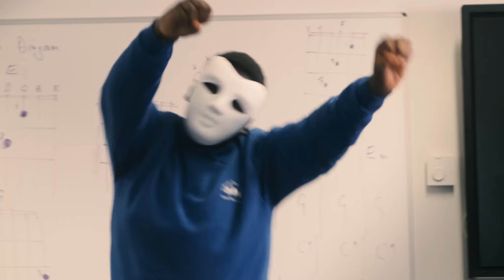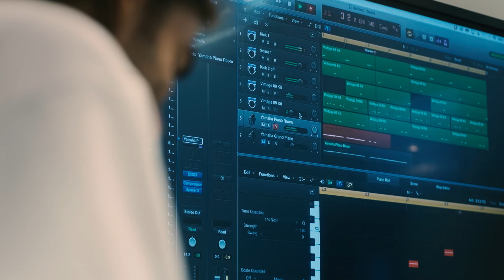Permanent Inclusion supported by Waltham Forest London Borough of Culture 2019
Through theatre Permanent Inclusion will take you on an immersive guided tour exploring how society perceives the identities of those who have been excluded from mainstream education; specifically tackling whether perception informs or intersects reality.

Few will have heard of Alternative Provisions (AP), even fewer will be aware of the transformational work that takes place in these settings. Permanent Inclusion will reconnect Waltham Forest’s community with the young people who have attended AP providers across the borough, both past and present.

Permanent Inclusion is supported by Waltham Forest London Borough of Culture 2019.